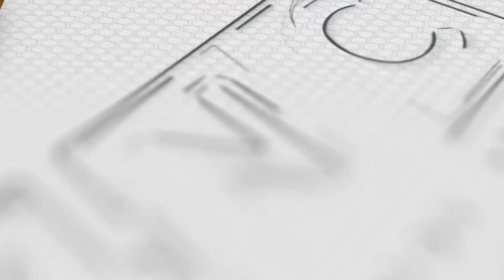Security Threat sa NGCP Itinanggi | Kidlat News Update (May 17, 2023 8PM)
Ginisa sa pagdinig ng senado ang mga opisyal ng National Grid Corporation of the Philippines o NGCP kaugnay ng nararanasang power outages sa ilang mga probinsya. Sa pagdinig ng Senate Committee on Energy,  tinukoy ni Committee Chairman Senator Raffy Tulfo ang mandato ng NGCP upang masiguro na sapat ang supply ng kuryente. Naungkat din ang isyu ng seguridad dahil apat napung porsiyento ng NGCP ay kontrolado ng Chinese Company. Ayon kay Sen. Tulfo, lumabas sa pagsusuri ng National Security Council na lantad sa pananabotahe ang kompanya.  Pero itinanggi ito ni Ngcp Assistant Corporate Secretary Ronald Dylan Concepcion at sinabing mga pilipino ang namamahala sa kanilang pasilidad sa buong bansa.

Ngayon Na!